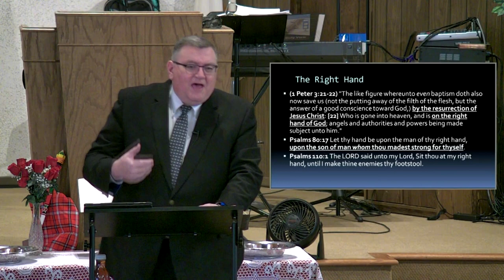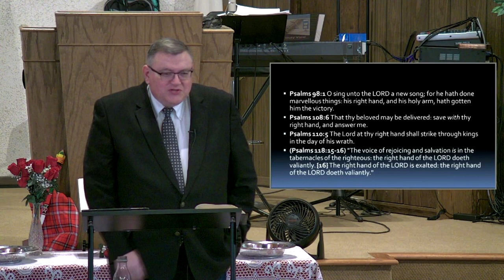The Right Book